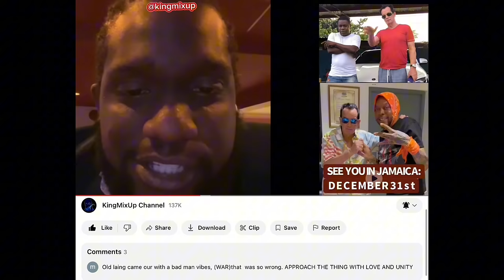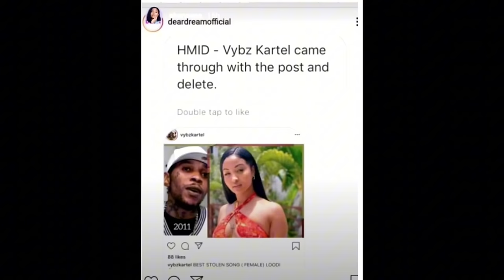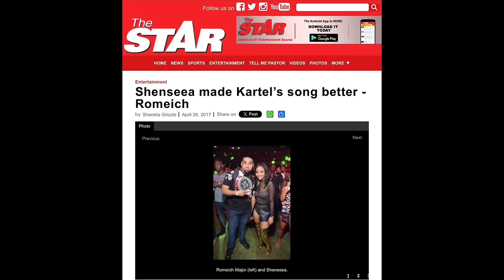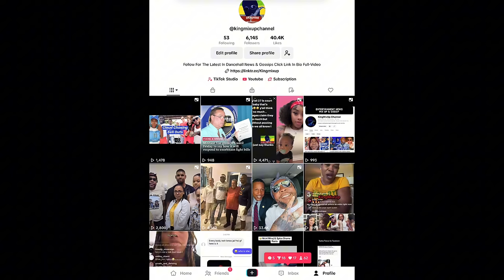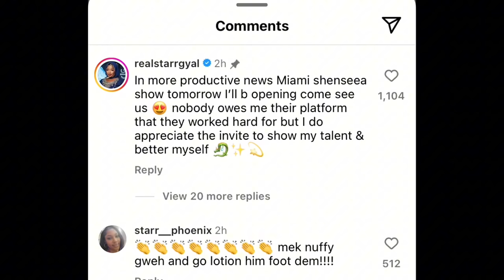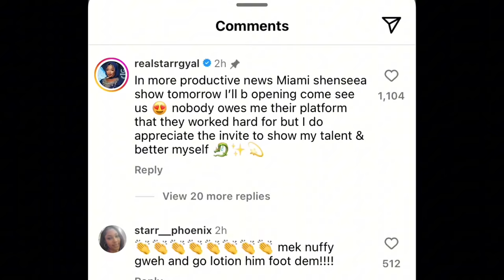Shenseea Not Going Vybz Kartel Show & Address Leaks ! Mc Nuffy Diss Spice ! Kingmixup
(Breaking News) Shenseea confirm Not Going Vybz Kartel Concert & Address Leak Pics ! Mc Nuffy Diss Spice

Hello Viewers And New Potential Subscribers, Welcome To My Dancehall Channel Where We Will Be Broadcasting The Latest Trending News In Hollywood, Hip Hop , R&B & Other Hot Topics & Gossips.